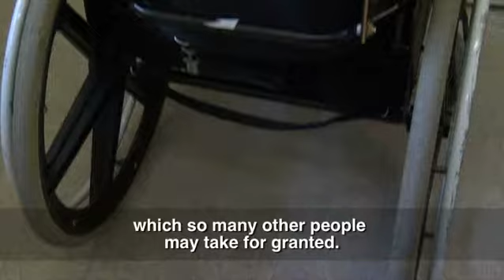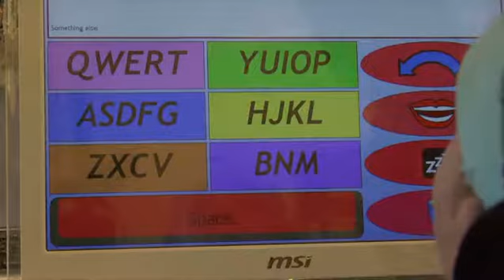WSTP Intermediate Video Series: 3. The benefits of an appropriate wheelchair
This video is a training resource as part of WHO's Intermediate Wheelchair Service Training Package. The package is designed to support the training of personnel to provide an appropriate manual wheelchair and cushion for girls, boys, women and men who have mobility impairments but can sit upright without additional postural support.